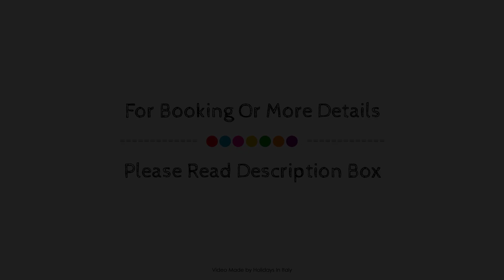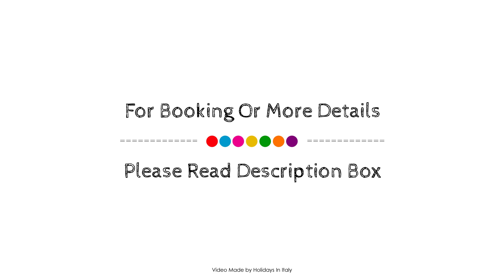Hotel Ristorante Gardenia, San Vito Lo Capo, Italy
Searching For
1. Hotel Ristorante Gardenia - San Vito Lo Capo
2. Hotel Ristorante Gardenia - San Vito Lo Capo Virtual Tour
3. Hotel Ristorante Gardenia - San Vito Lo Capo Rooms
4. Hotel Ristorante Gardenia - San Vito Lo Capo Amenities
5. Hotel Ristorante Gardenia - San Vito Lo Capo Videos
6. Hotel Ristorante Gardenia - San Vito Lo Capo Offers
7. Hotel Ristorante Gardenia - San Vito Lo Capo Deals
Audio Credit:
Track Title: Subway Dreams
Artist: Dan Henig